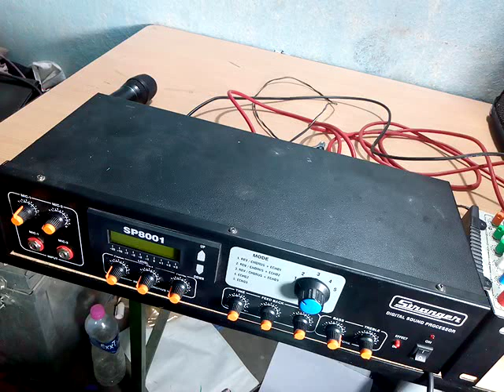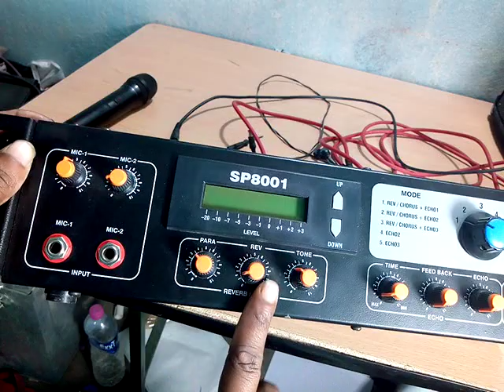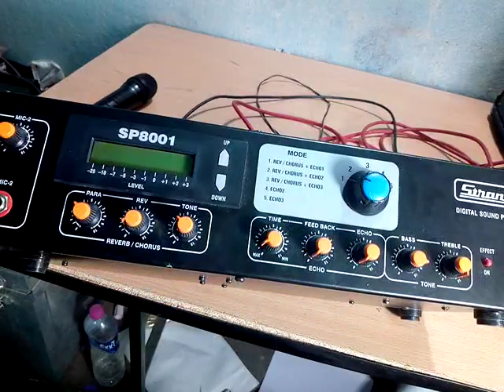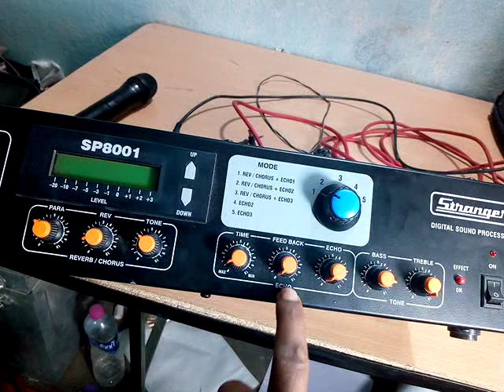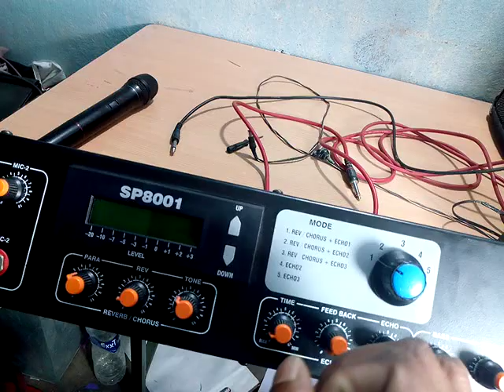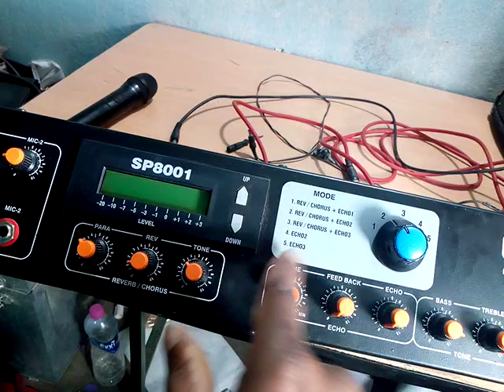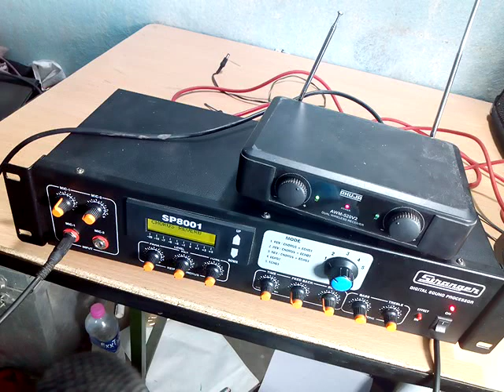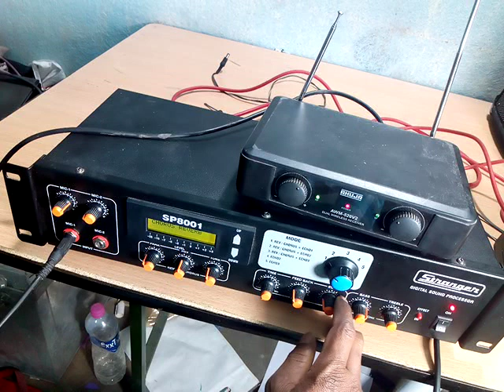Singing के लिए आपनी vocal को सेटिंग्स कैसे करें।।stranger sp8001 price।। stranger sp8001।।